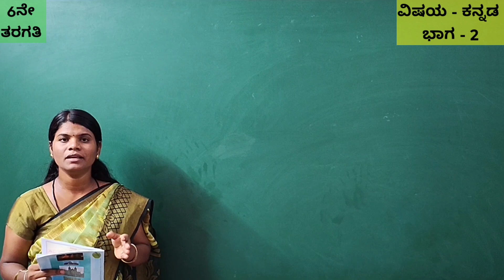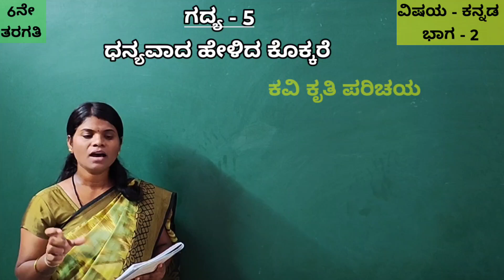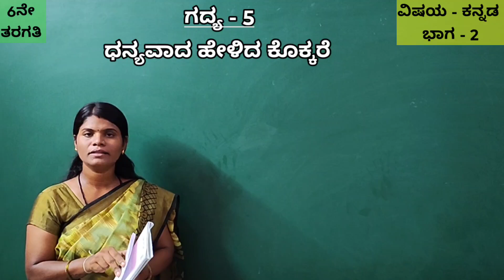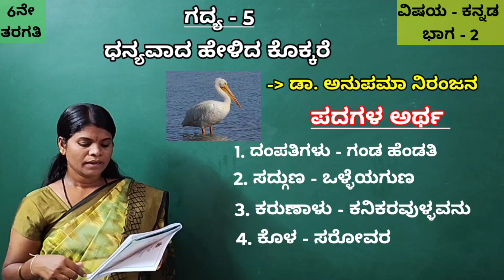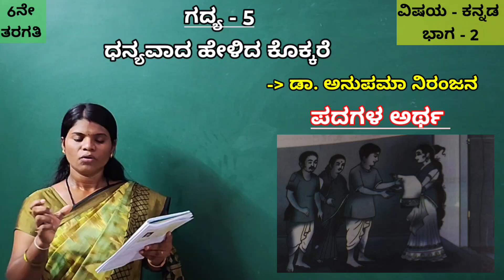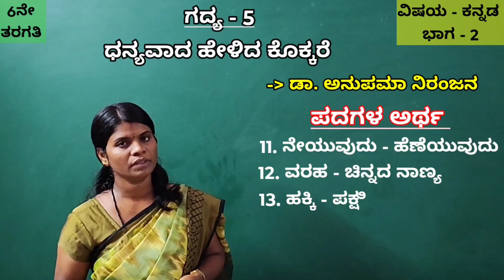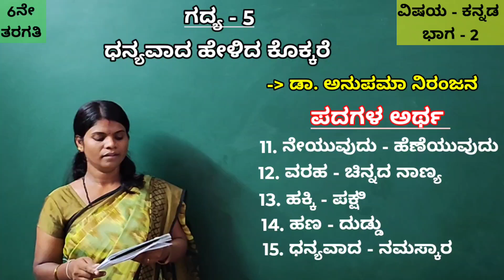ಕನ್ನಡ ಭಾಗ-2| 6ನೇ ತರಗತಿ | ಗದ್ಯ -5 | ಧನ್ಯವಾದ ಹೇಳಿದ ಕೊಕ್ಕರೆ ಸಂಪೂರ್ಣ ವಿವರಣೆ | 6th lesson-5 full explain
ಕನ್ನಡ ಭಾಗ-2| 6ನೇ ತರಗತಿ | ಗದ್ಯ -5 | ಧನ್ಯವಾದ ಹೇಳಿದ ಕೊಕ್ಕರೆ ಸಂಪೂರ್ಣ ವಿವರಣೆ | 6th kannada part-2 | lesson-5 | dhanyavada helida kokkare full explained video